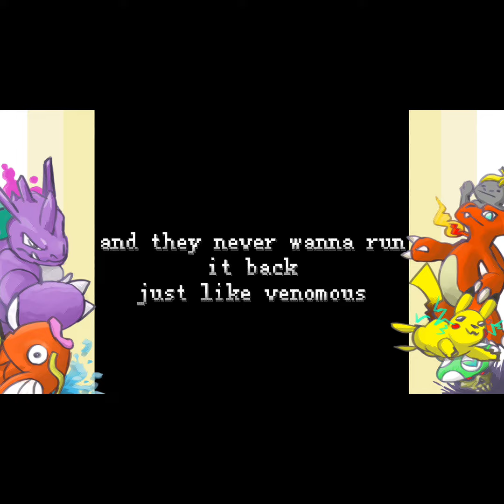AHHHH SHIT (Metronome Challenge)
I challenge